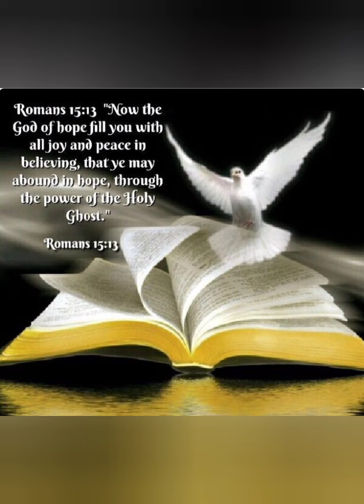Karta hu Mai teri Chinta tu kyo chinta Karta hai Hindi gospel song.